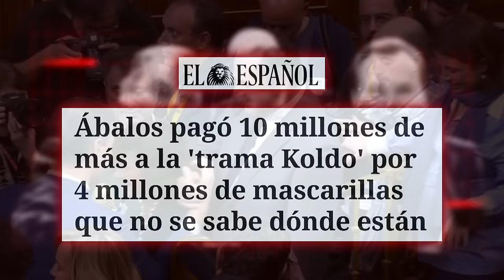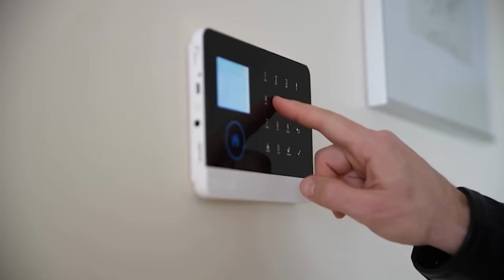🔴¡Begoña totalmente acorralada!🔴El juez Peinado última el registro de la UCO en Moncloa de Sánchez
¡No te pierdas este emocionante momento en el que Begoña queda totalmente acorralada! El juez Peinado realiza un registro de la UCO en Moncloa. ¡Solo en distritotv!